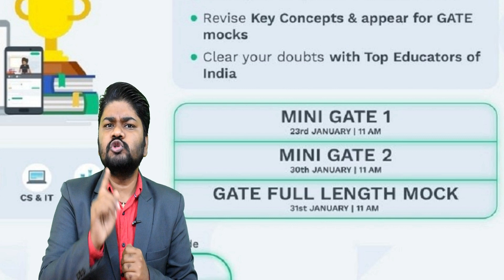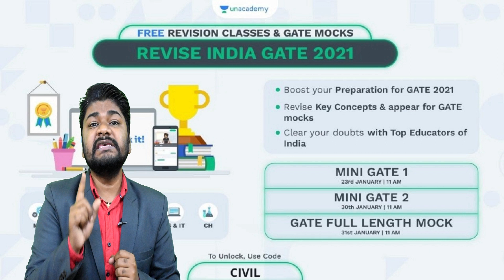Free Doubt Clearing Special Classes & Mock Test for GATE 2021 - Must Enroll Every Aspirant for FREE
Join the FREE special classes, build your concepts and then take Revise India GATE test series for FREE.

Use Code: CIVIL

Use Code: CIVIL